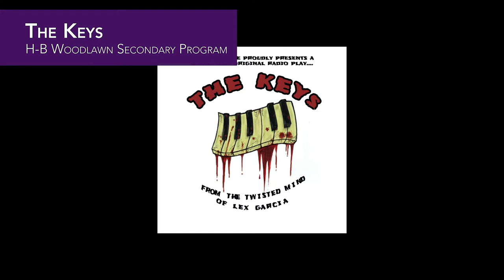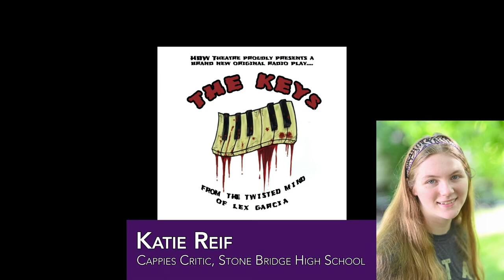The Keys - HB Woodlawn Secondary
This is a trailer of a school performance highlighted as part of the 2021 Cappies NCA Gala.  This trailers features a description and a Cappies review.  These shows were produced during many Covid restrictions and demonstrate the creativity and perseverance students and teachers exercised during the 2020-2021 school year.

For more info on Cappies of the National Capital Area
This is a trailer of a school performance highlighted as part of the 2021 Cappies NCA Gala.  It features a description and Cappies review.  These shows were produced during many Covid restrictions and demonstrate the creativity and perseverance students and teachers exercised during the 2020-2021 school year.